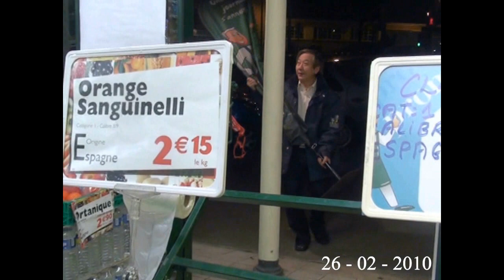Tham quan siêu thị nhỏ của con gái Mỹ Phụng tại Pháp . ( 2 cha con người Pháp biết nói tiếng Việt )